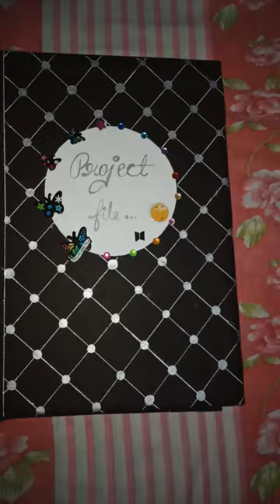Beautiful Project File cover idea